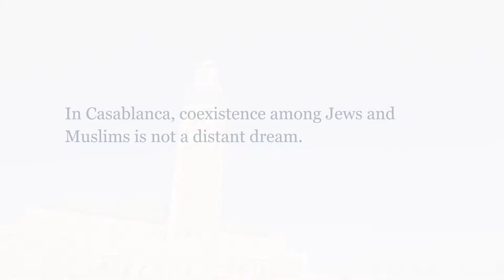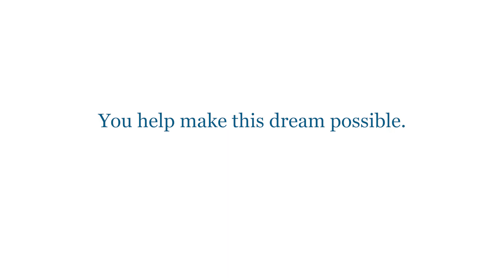2019 Annual Campaign Morocco Short